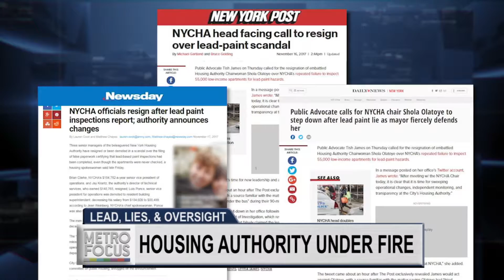NYCHA Scandal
New York City Housing Authority's number two official resigns as the embattled chairwomen of the agency is reportedly found to have lied during her sworn testimony about lead paint inspections before City Council. What are the consequences? Councilman Ritchie Torres, who presided over the questioning, is here to shed light on the subject and tell us about his new role investigating the operations of city agencies.